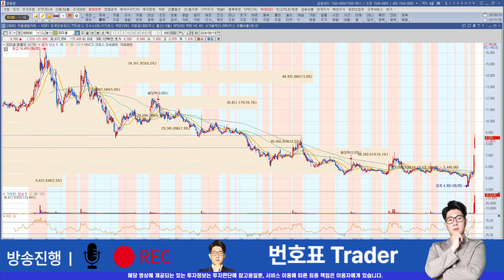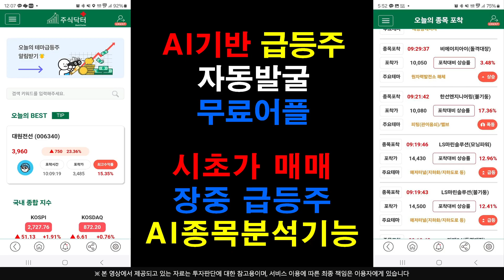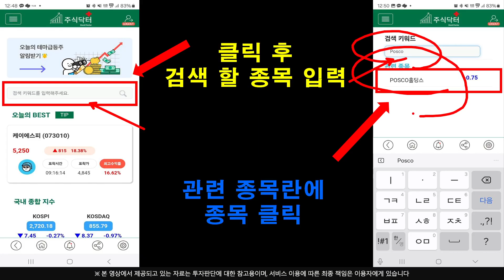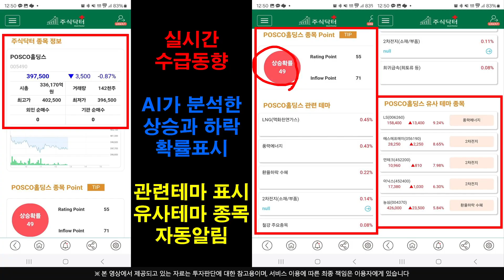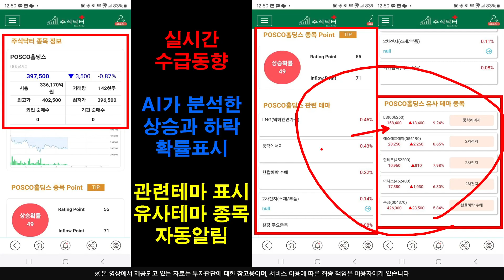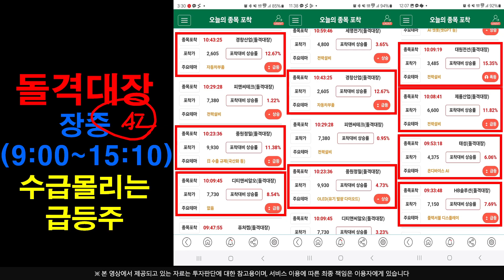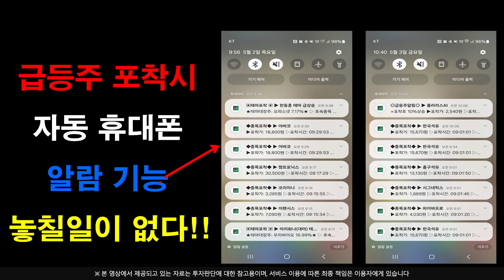[주식]파미셀 - 황금 매매구간은 이미 정해져있다 확실한 반등 터닝포인트 !!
플레이스토어에서 주식닥터를 검색하세요